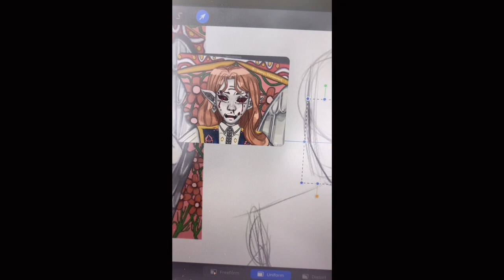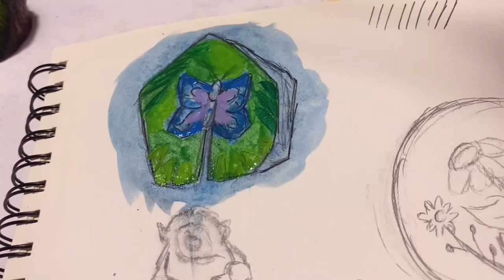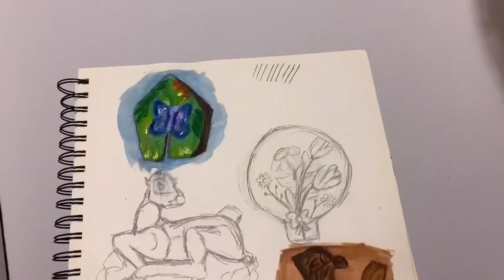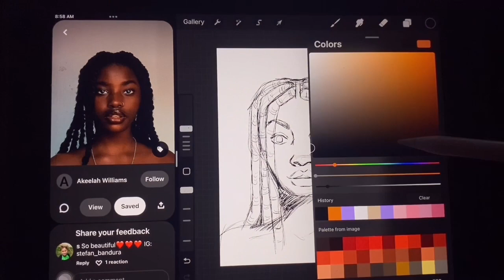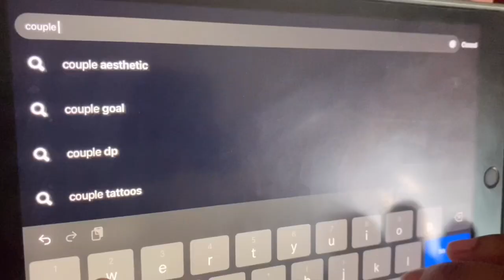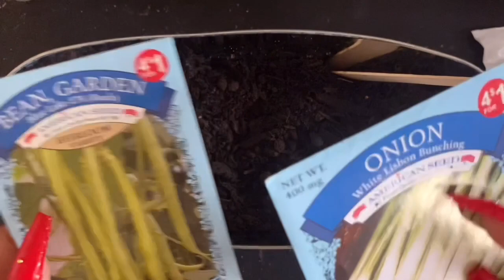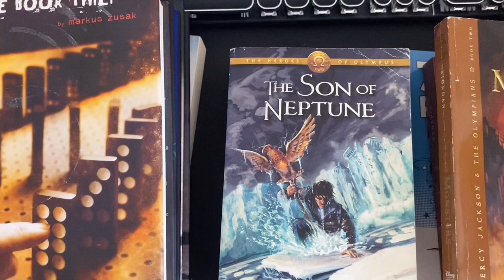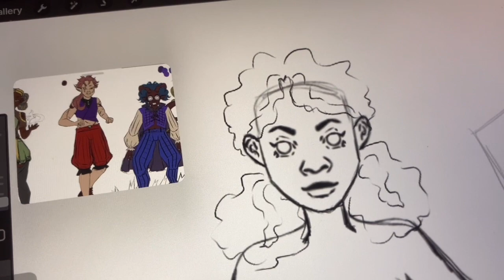Artist vlog// Balancing Art + Life// last month of school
Make art vids were harder to do recently then I thought but school is over for the summer which means, hopefully I can create more. In the mean time take a look into my last month of school as I juggle being an artist and doing and enjoying other aspect of my life!!

[the struggle I went through just to export this video is insane]

LINKS